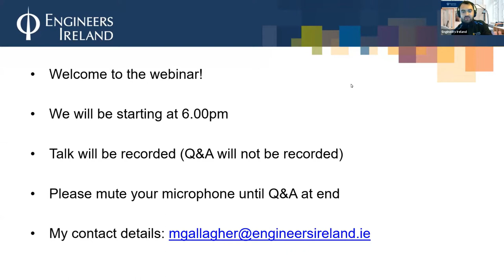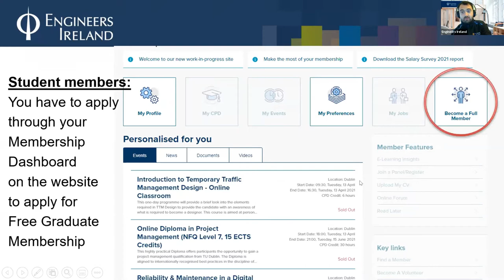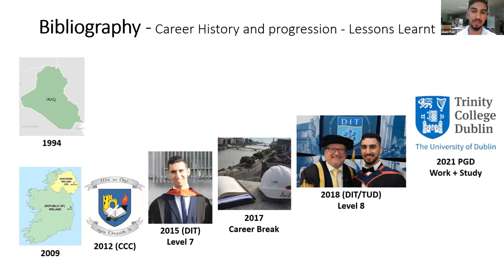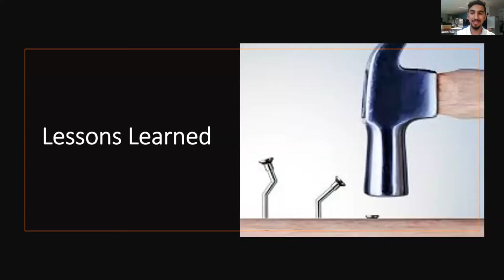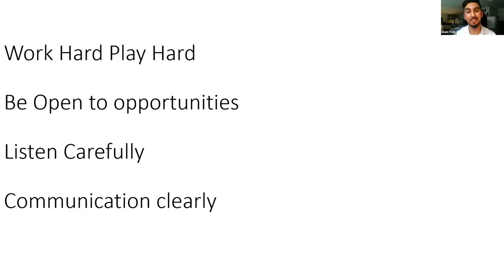2021 June Starting Your Career in Civil Engineering with Aws Taki (Engineers Ireland)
Join the conversation about this Engineers Ireland video on this